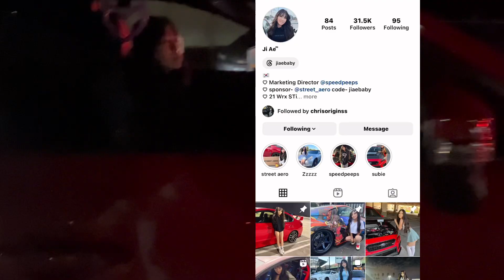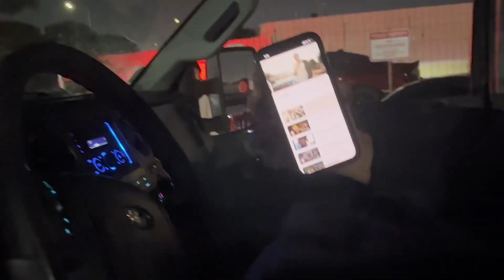This Lamborghini Crashed the Car Scene vlog Part 1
Welcome to a another car

leader diverse squad
BEYOU AND
STAYPOSITIVE

Main channel

LD with the Reacts

My Basketball Channel